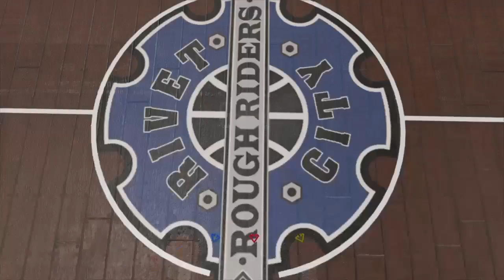Windmill posters and full court shots